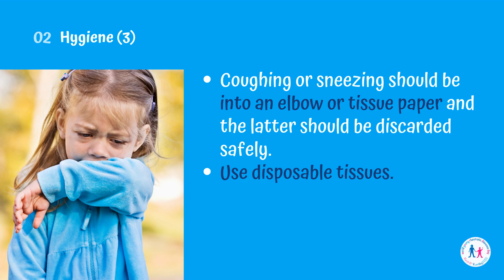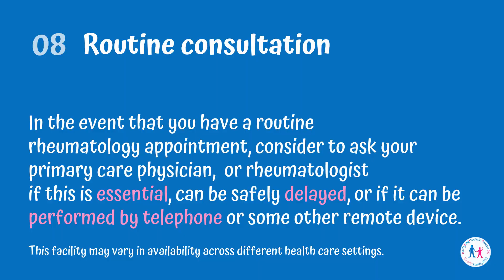WORDday2020_WORLD YOUNG RHEUMATIC DISEASES DAY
Le linee guida elaborate dalla Società Europea di Reumatologia Pediatrica (PRES) sulle cure dei bambini e dei giovani affetti da malattie reumatiche durante l'epidemia di COVID-19